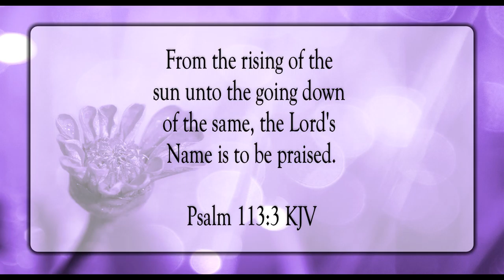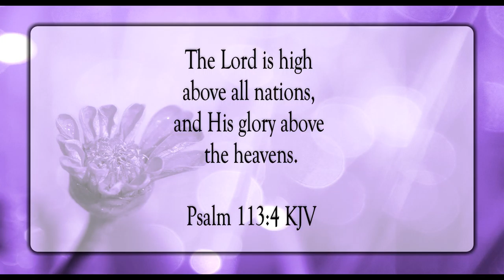The Lord Is Higher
Scripture of the Day! The Lord is higher!